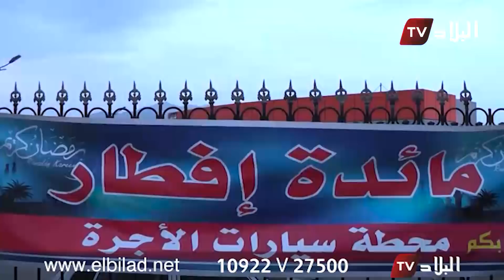مبادرة افطار الصائم من العادات الحسنة التي تعكس تكافل و تآزر الجزائريين